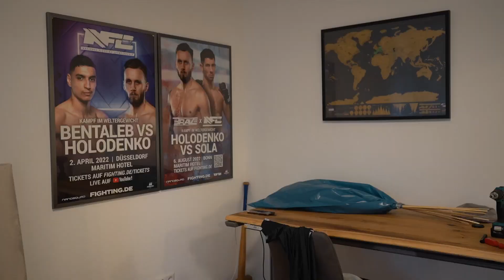Bye Bye Bruchsal für immer......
Wählt Wladimir Holodenko als Favorit & unterstützt mich dabei 🫶🏻